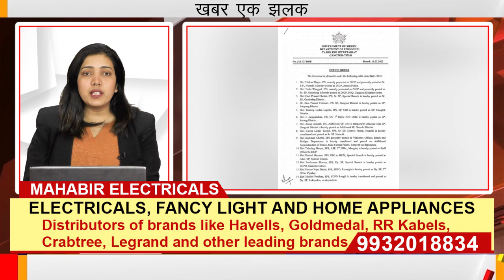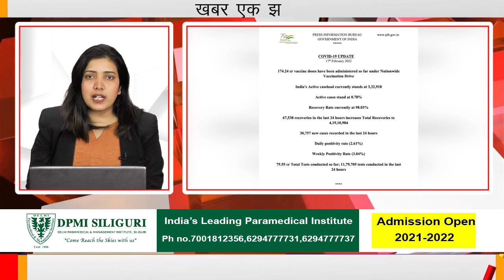खबर एक झलक | 17th February 2022